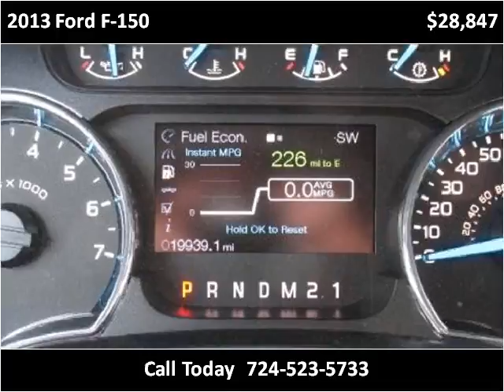2013 Ford F-150 Used Cars Jeannette PA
This 2013 Ford F-150 is available from Pinnacle Auto Sales.